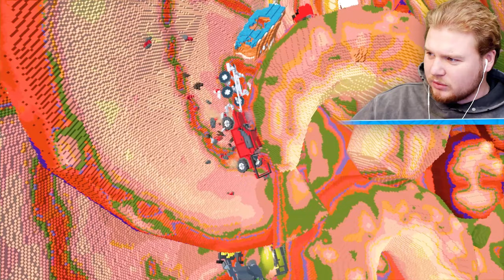AUTO SPRINGT ÜBER XXL NUDELN! (Teardown Mods)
Hey! Willkommen zum neuen Video! ☀️
Helft mir die 100.000 Abos zu knacken!
Ich bringe jeden Tag neuen Contnent nur für euch ✨